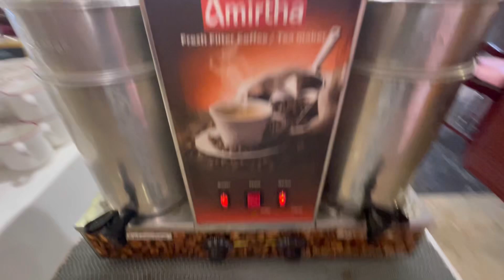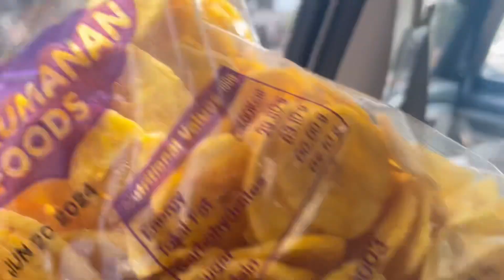Road trip to Rameshwaram 2024 from madurai|India to srilanka dangerous train route Pamban bridge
We are a bengali teacher vlogger couple showcasing our daily life with our pawsome son.Join us to get snippets of our lives